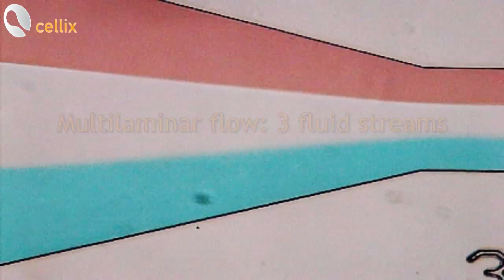ExiGo Precise Control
NO AUDIO WITH THIS VIDEO
ExiGo is a microfluidic syringe pump controlled by an iPad mini or LabVIEW software.  4-channels or pumps may be controlled independently.  Key features of this pump include volumetric flow rates of 10 nL/min - 20mL/min.  Continuous pulse-free flow rates with sensor are 10nL/min - 1mL/min with 250uL glass syringe and 100nL/min - 20mL/min with 5mL plastic syringe.  Compatible with standard syringes.  The user-friendly software interfaces enable simple programming of flow steps:  constant, ramp, step, sine.  Application shown in this video is precise pulse-free flow control.